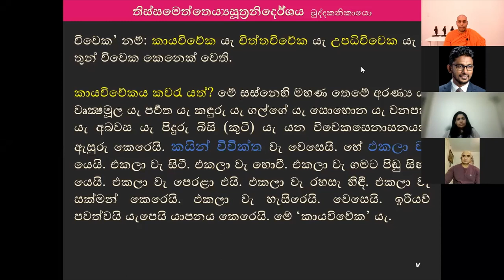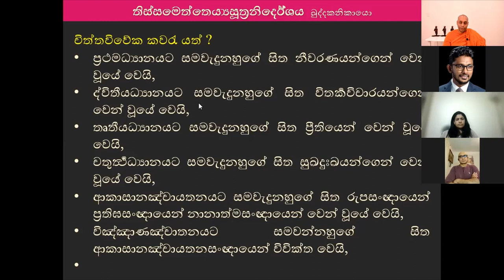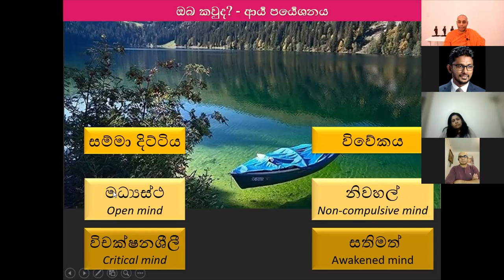ශ්‍රද්දාව, දානය සහ සීලය - ආර්ය පර්යේෂණය 16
- කාය විවේකය, චිත්ත විවේක, උපධි විවේක, ME time
- දානය අත හැරීම සහ සීලය